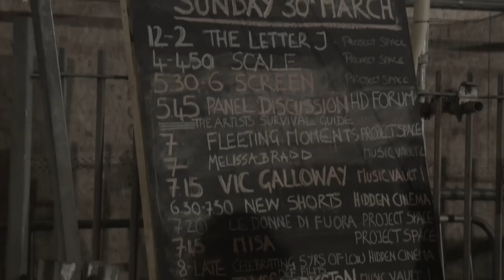Hidden Door Festival 2015 | Official Trailer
Our teaser trailer for 2015's Hidden Door festival, located in an abandoned Street Lighting Depot in the heart of Edinburgh's old town.

ABOUT HIDDEN DOOR

Hidden Door is an arts organisation which aims to open up urban spaces as a platform for new and emerging artists, musicians, theatre makers, film makers and poets.

Through organising temporary events Hidden Door works to showcase new work and create engaging environments for the public to experience, explore and discover.

Hidden Door is a volunteer-run charity, with our work funded through ticket sales, sponsorship and fundraising. Hidden Door also applies for grants and any money received goes straight back into the festival and its creative contributors.